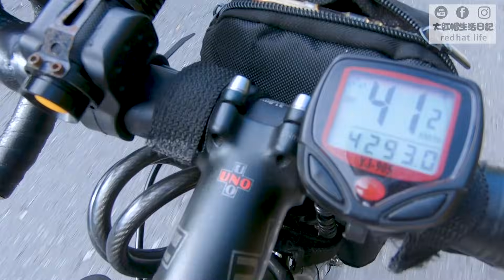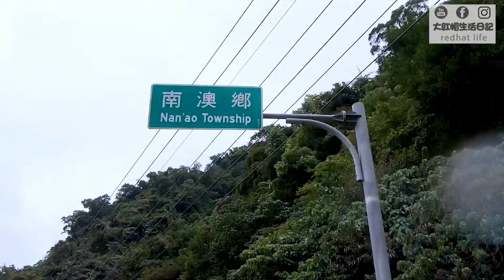一日東雙塔/騎到快往生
從三貂角到鵝鑾鼻
全長465公里
總爬升將近4000公尺
西雙塔與其相比簡直是小巫見大巫
今天拿出來跟大家分享
不是要推坑大家
是要告訴大家
這條路線很 硬
神智清醒的人不 要 去 XD

攝影器材：只有一台狗7